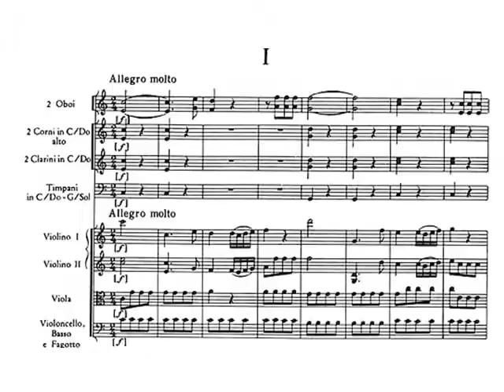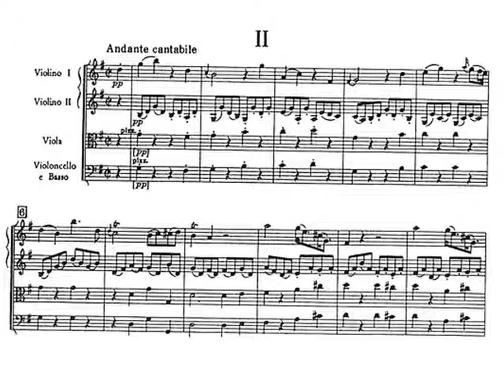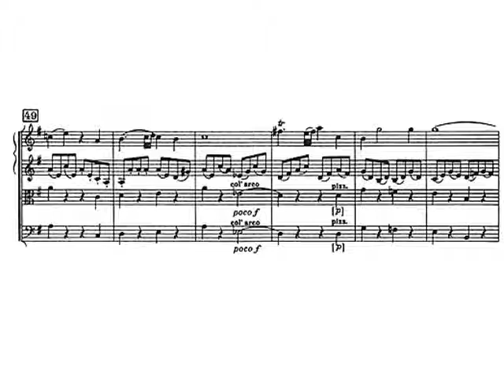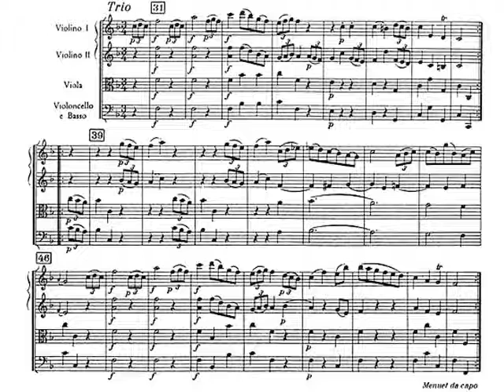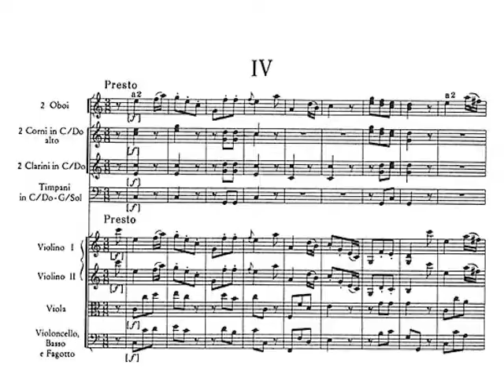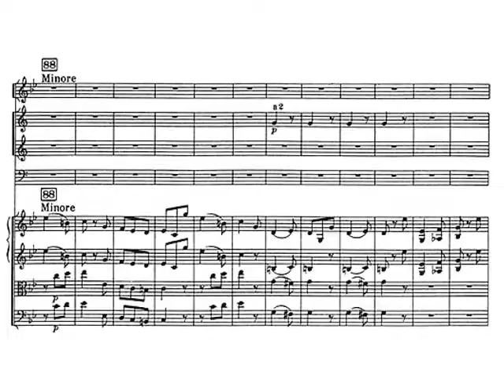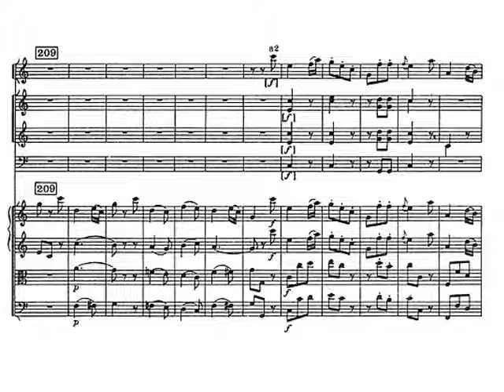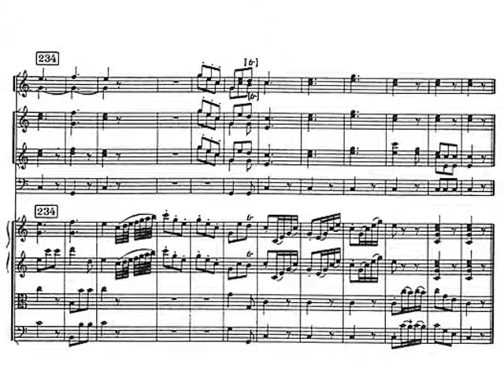J. Haydn: Sinfonía nº 20 en Do Mayor. Audición y Partitura